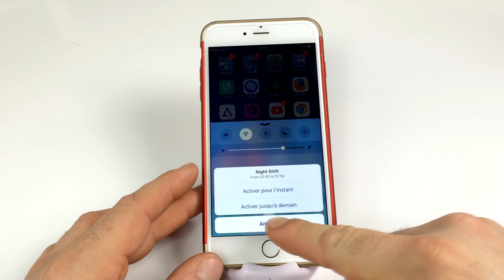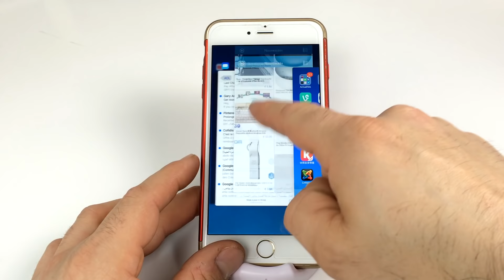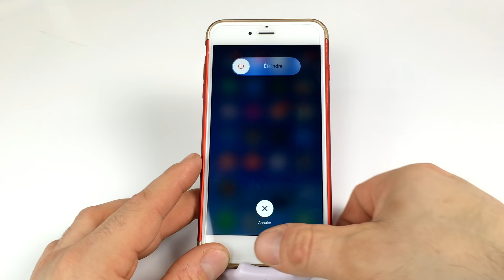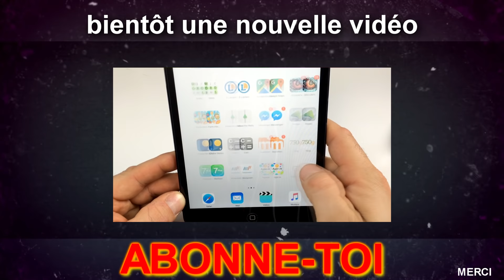VOTRE IPHONE BUG ? VOICI LA SOLUTION ! - IOS14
● Profitez d’Internet en toute sécurité dès que vous êtes en ligne

● LE PLUS GRAND SITE DE VENTE FLASH GAMING, ESPORT & POP CULTURE, TON OUTLET 100% FRANÇAIS